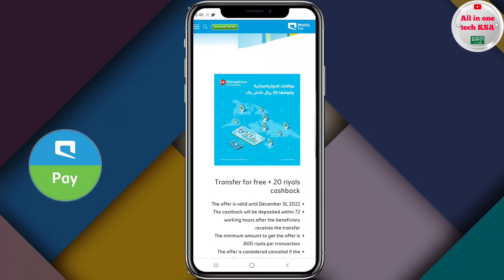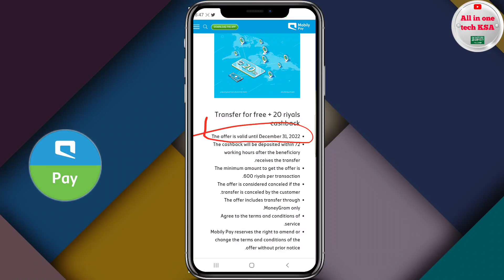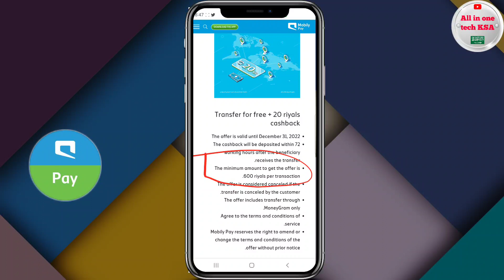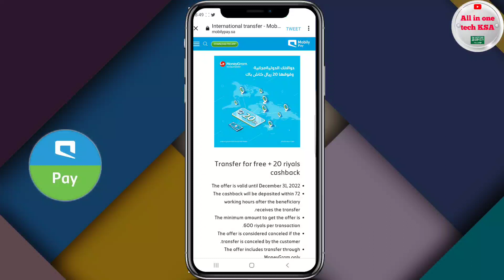Mobily Pay Double Offer | Mobily Pay 20 Riyal Cashback Offer | Mobily Pay Big New Offer